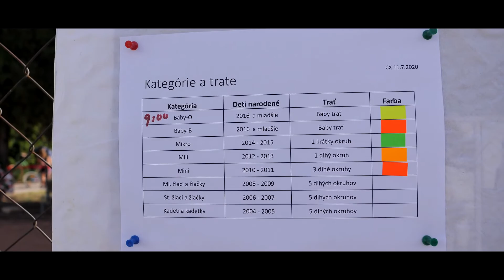Cyklopreteky - kategória mikro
11. júla 2020 sa priestore spojenej školy v Ivanke pri Dunaji uskutočnil šiesty ročník cyklopretekov. Kategória mikro dievčatá a chlapci si počínala výborne.